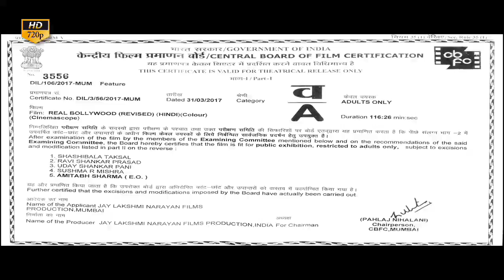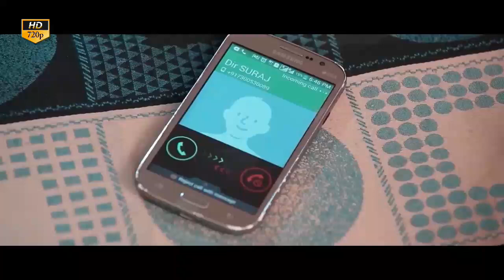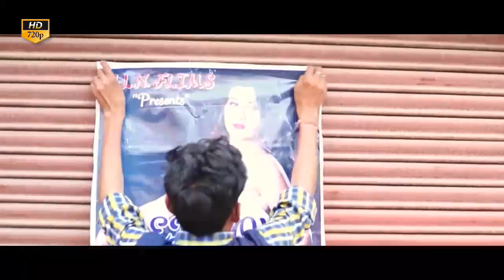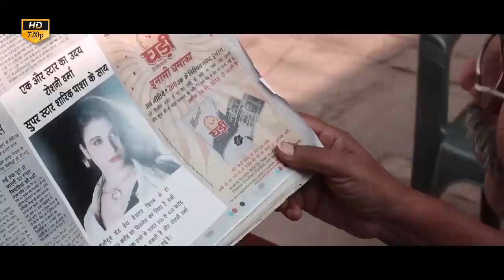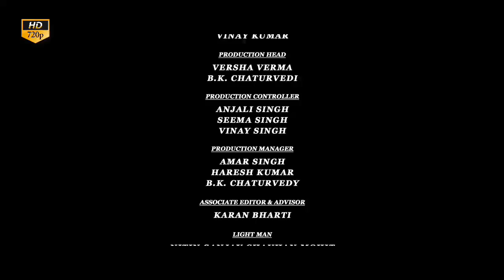REAL BOLLYWOOD Full Lenght Bollywood Hindi Movie | Gunjan Aras Romantic Full HD Movie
Movie Name - Real Bollywood
Star Cast - Avi Prakash Sharma, Krishna Gautam, Gunjan Aaras, Karan K Verma, Ramesh Goyal Ramjeeta Singh, Shishir Mudgal, Sonu, Polard, Subhi Bhaskar, Amar Singh, &Others.

Producer - Jay Singh Gautam, Krishna Gautam, Anjali Singh, Seema Singh
Singer - Jay Laxmi Naryan Gautam